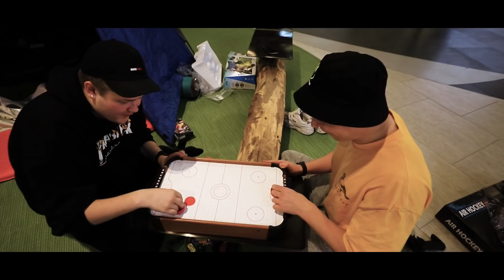24H POHJOISMAIDEN SUURIMMASSA KAUPPAKESKUKSESSA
Tällä videolla me ollaan 24h Triplassa! Katso miten yömme kauppakeskuksessa yksin meni!
Video tehty kaupallisessa yhteistyössä Mall of Triplan kanssa

Kun jaat videon niin lupaamme antaa keksin kun nähdään :--)

YHTEISTYÖT
Mikko Väisänen / Troot
KEIKAT
Joona Kettunen / Troot Live